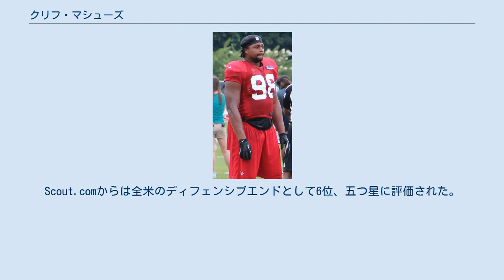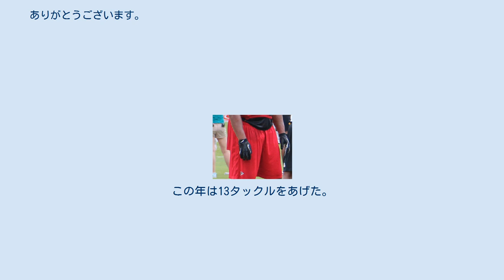クリフ・マシューズ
アトランタ・ファルコンズの選手
クリフ・マシューズ（Cliff Matthews 1989年8月5日- ）はサウスカロライナ州チェラウ出身のアメリカンフットボール選手。
現在CFLのオタワ・レッドブラックスに所属している。
 高校時代はタイトエンドとディフェンシブエンドでプレーした。
Shrine Bowlでは、4タックル、2サック、1ファンブルリカバーをあげて、守備MVPに選ばれた。
またオフェンスディフェンスオールスターゲームでは、3タックル、2サックをあげた。
Scout.comからは全米のディフェンシブエンドとして6位、五つ星に評価された。
 サウスカロライナ大学に進学した彼は1年次の2007年、アウトサイドラインバッカーとして9試合で先発するなど、12試合に出場した。
サウスイースタン・カンファレンスのフレッシュマンのファーストチームに選ばれた。
ルイジアナ州立大学戦ではパントブロックをしている。
2年次の2008年にディフェンシブエンドにコンバートされ、全13試合に先発出場、32タックル、3サックをあげた。
3年次の2009年には47タックル、7サックをあげて、カンファレンスのセカンドチームに選ばれた。
この年全米ランク4位のミシシッピ大学との試合で、6タックル、2サック、1ファンブルフォース、1ファンブルリカバーの活躍を見せて、番狂わせに貢献した。
4年次の2010年には44タックル、5.5サックをあげた。
 2011年のNFLドラフト7巡でアトランタ・ファルコンズに指名された。
 2012年、スペシャルチーム、控えのディフェンシブラインマンとして10試合に出場し、3タックルをあげた。
 2013年のシーズン開幕前には体重を増加させた。
この年は13タックルをあげた。